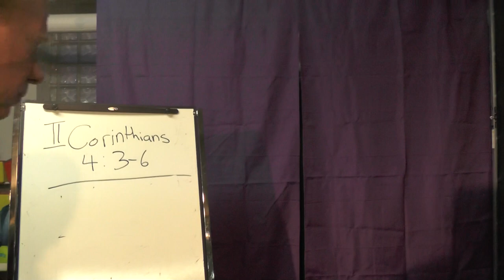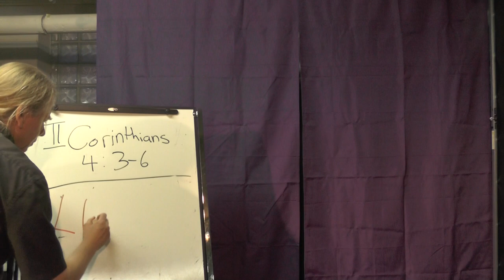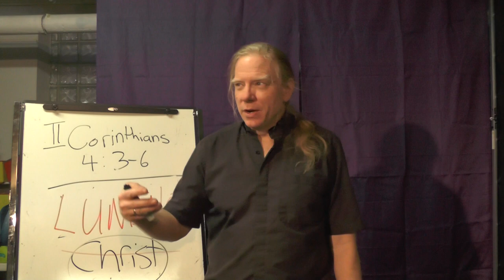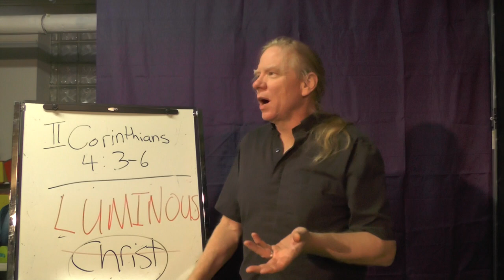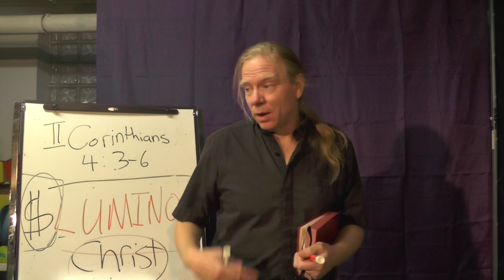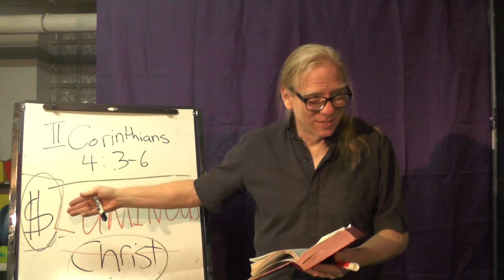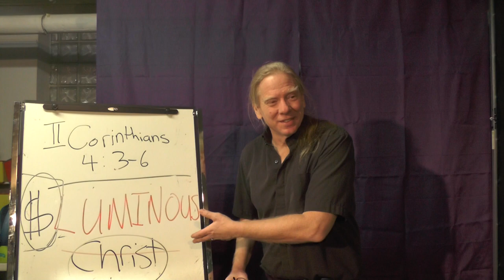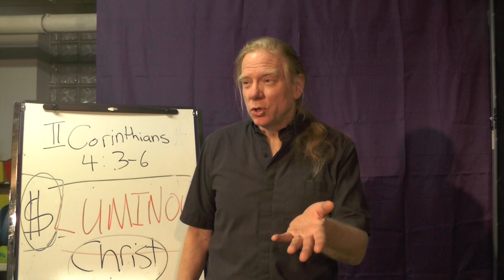Tuesday Bible Study (2/16), 7 PM--II Corinthians 4:3-6, Let God's Light Shine!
We have surrounded ourselves with gods of our own making, ones which have veiled the true God from our vision.  Our materialistic desires, our nationalistic fervor,  our esteem of leaders who are unworthy of our trust have all blinded us to the only One worthy of such devotion.  We need to look up and see the light which shines in the darkness: Jesus Christ.